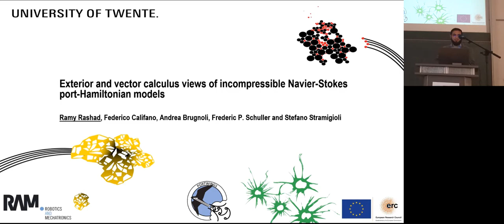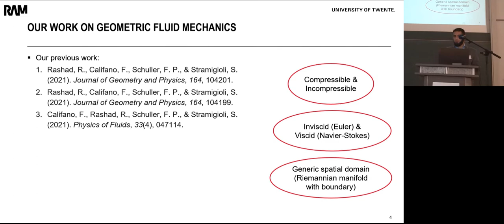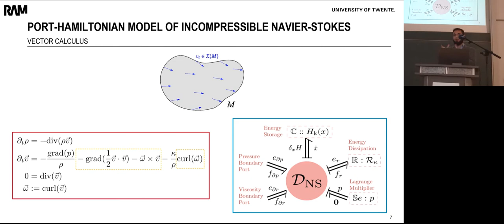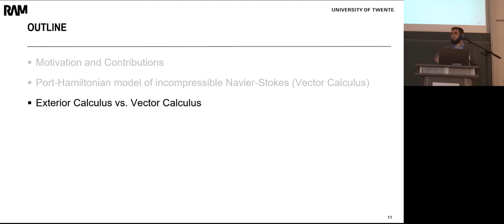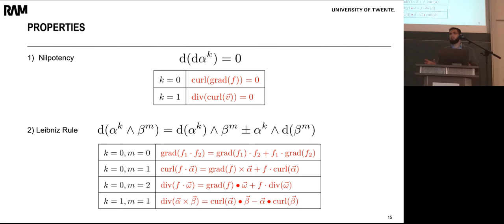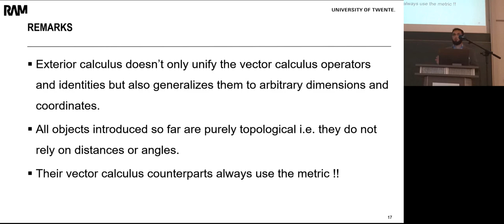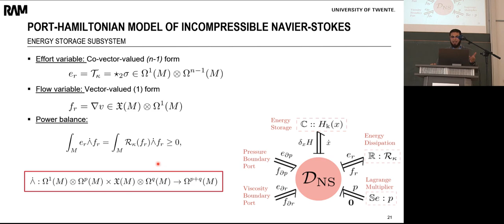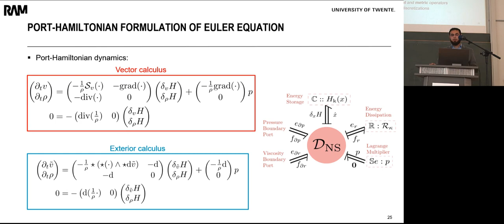Ramy Rashad - Exterior and Vector Calculus Views of Incompressible Navier-Stokes Eqns - IFAC LHMNC21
The Presentation by Ramy Rashad on
"Exterior and Vector Calculus Views of Incompressible Navier-Stokes Port-Hamiltonian Models"
at the 7th IFAC Workshop on Lagrangian and Hamiltonian Methods for Nonlinear Control 2021, in Berlin, Germany.